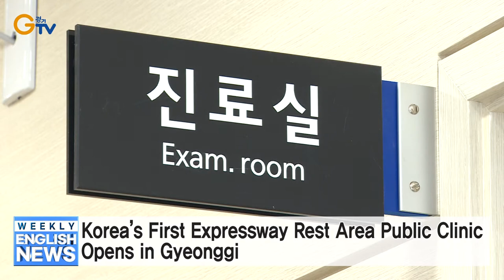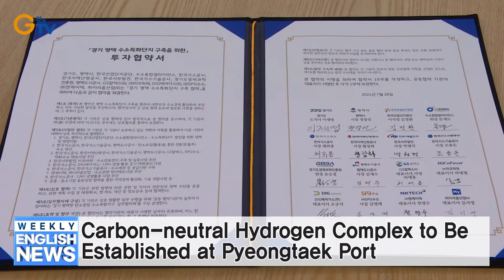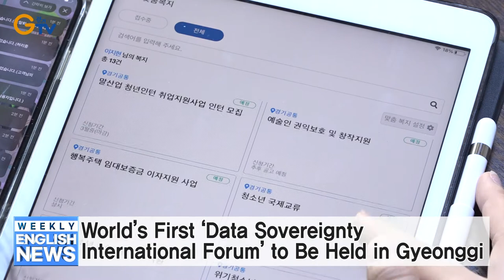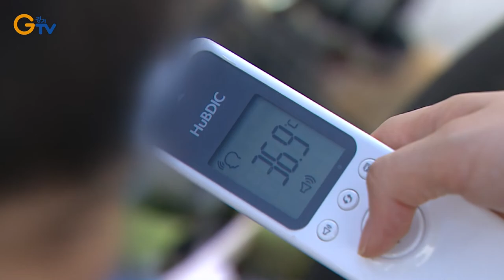Korea’s First Expressway Rest Area Public Clinic Opens in Gyeonggi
Gyeonggi Agricultural Institute Provides Heat Damage Prevention Support
Carbon-neutral Hydrogen Complex to Be Established at Pyeongtaek Port
World’s First ‘Data Sovereignty International Forum’ to Be Held in Gyeonggi
Gyeonggi Undertakes Comprehensive Heat Damage Prevention Measures
50,000 Mudfish Released in Gyeonggi Inland Waters for Insect Pest Control
1st Regular Meeting of Local Government Council on Basic Income Held on July 28